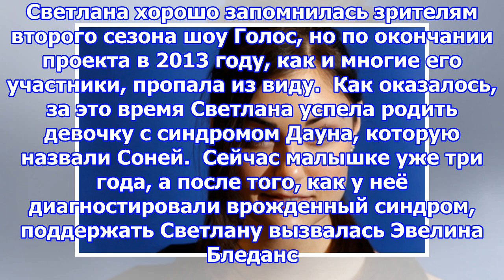У звезды шоу голос родился ребенок с синдромом дауна